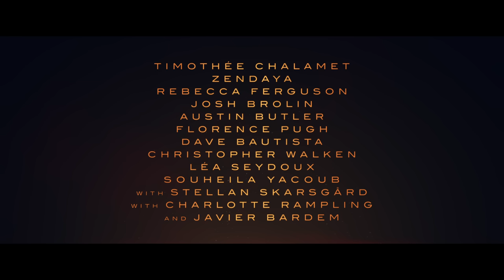Dune: Part Two | Extended Sneak Preview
It’s time. Watch the new scene and more from DuneMovie. Only in theaters March 1. Get tickets now!

The big-screen epic continues the adaptation of Frank Herbert’s acclaimed bestseller Dune with returning and new stars, including Oscar nominee Timothée Chalamet (“Wonka,” “Call Me by Your Name”), Zendaya (“Spider-Man: No Way Home,” “Malcolm & Marie,” “Euphoria”), Rebecca Ferguson (“Mission: Impossible – Dead Reckoning”), Oscar nominee Josh Brolin (“Avengers: End Game,” “Milk”), Oscar nominee Austin Butler (“Elvis,” “Once Upon A Time…In Hollywood”), Oscar nominee Florence Pugh (“Black Widow,” “Little Women”), Dave Bautista (the “Guardians of the Galaxy” films, “Thor: Love and Thunder”), Oscar winner Christopher Walken (“The Deer Hunter,” “Hairspray”), Léa Seydoux (the “James Bond” franchise and “Crimes of the Future”), Souheila Yacoub (“The Braves,” “Climax”), with Stellan Skarsgård (the “Mamma Mia!” films, “Avengers: Age of Ultron”), with Oscar nominee Charlotte Rampling (“45 Years,” “Assassin’s Creed”), and Oscar winner Javier Bardem (“No Country for Old Men,” “Being the Ricardos”).

“Dune: Part Two” will explore the mythic journey of Paul Atreides as he unites with Chani and the Fremen while on a path of revenge against the conspirators who destroyed his family. Facing a choice between the love of his life and the fate of the known universe, he endeavors to prevent a terrible future only he can foresee.

Villeneuve directed from a screenplay he co-wrote with Jon Spaihts based on Herbert’s novel. The film is produced by Mary Parent, Cale Boyter, Villeneuve, Tanya Lapointe and Patrick McCormick. The executive producers are Joshua Grode, Herbert W. Gains, Jon Spaihts, Thomas Tull, Brian Herbert, Byron Merritt, Kim Herbert, with Kevin J. Anderson serving as creative consultant.

Warner Bros. Pictures and Legendary Pictures Present A Legendary Pictures Production, A Film By Denis Villeneuve, “Dune: Part Two.” The film is slated for a March 1, 2024 release in theaters and IMAX nationwide and internationally beginning on 28 February 2024, distributed by Warner Bros. Pictures.